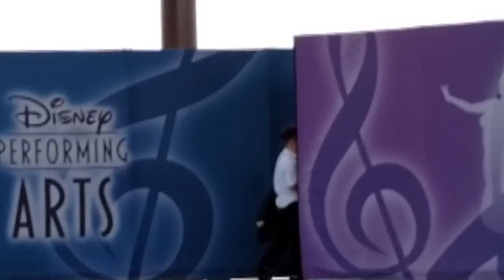2016.03.25 DisneySprings KSD TimeWarp